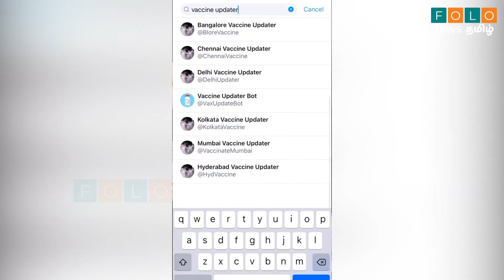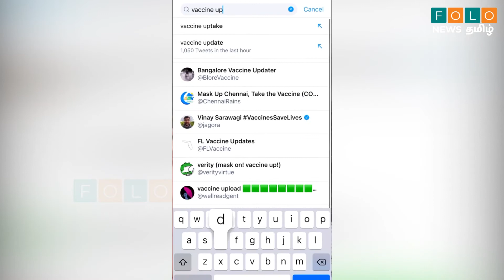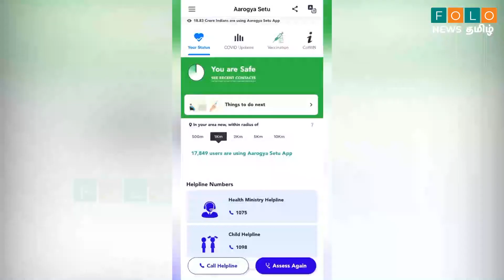கொரோனா தடுப்பூசி முன்பதிவு செய்வது எப்படி? | Corona Vaccine | Folo News Tamil